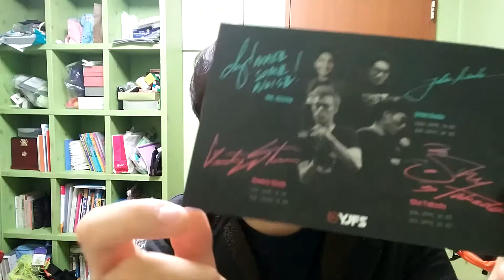yjyoyofestival8 review shuta2, plus yoyo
Title: Lines
Artist: Topher Mohr and Alex Elena
Genre: Dance & Electronic
Mood: Funky
안녕하세요 저는열심히 입니다
저는 만들기,요요,클립,강좌등의 영상을 촬영하고있습니다
잘부탁드립니다^^
Hello, i am 열심히
I am making videos of DIY, yoyo, clips, and lectures.
Subscriptions, likes, comments please
Thank you very much ^^
こんにちは 私の名前はヨルシミです。
私は工作、ヨーヨー、clip製作、tutorial動画撮影等をしています。講読、いいね、コメントをくださったら嬉しいです。